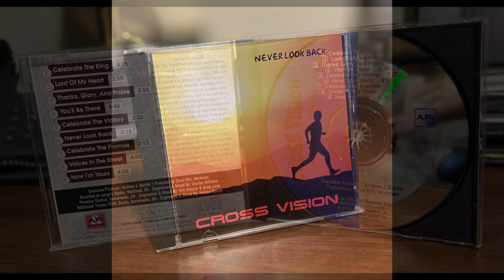NOW I AM YOURS - Cross Vision - Never Look Back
Now I Am Yours (1995)

Executive Producer: Andrew Bondar
Produced by David Workman
Lange’s Studios, Wheatland, CA - Engineered & Mixed by Charles Williams
Paradise Studios, Sacramento, CA - Engineered & Mixed by Krit Shearer and Craig Long
Additional tracks FEBC Studio, Sacramento, CA - Engineered & Mixed by Andrew Bondar

Vocals: David and Linda Workman, Christine Row, Cathie Olivan, Jesette Jenkins
Drums: Jim Badshaw
Bass: Matt Sawhill
Piano: David Workman
Keyboards: Andrew Bondar
Guitars: John Crawford, Paul Sanders
Saxophone: Paul Bondar
Trumpet: Dave Metzker
Trombone: Phillip Tulga